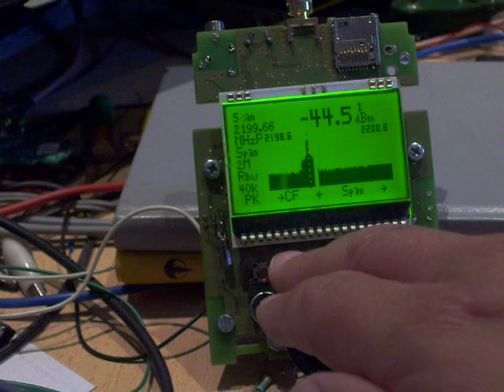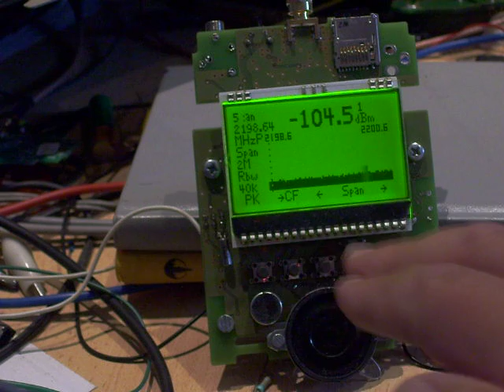Handheld 3GHz spectrum analyzer (by roelh)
See the description at